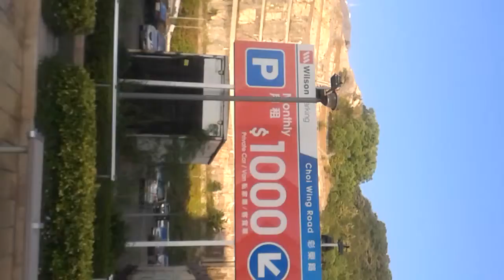Carpark. 20131123_160813.mp4